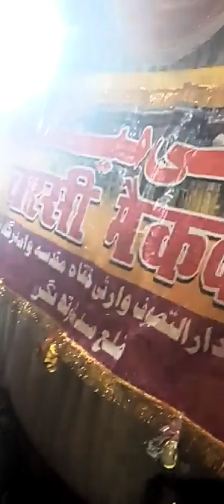mere mann ki lagan Ali Maula, URS Taskeen Shah Waris Darul Tasawwuf wasadargah Siddharth Nagar 2023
मार्फत कलाम